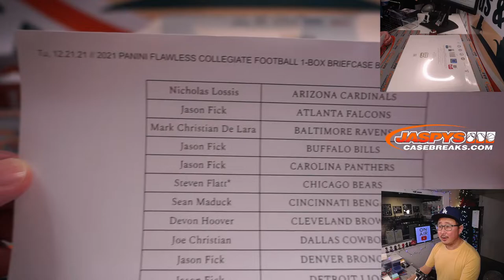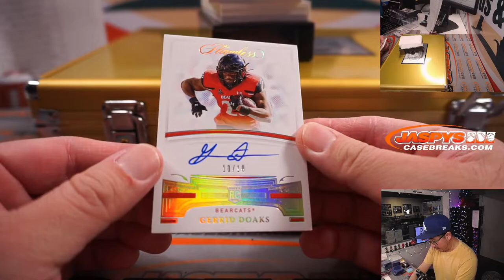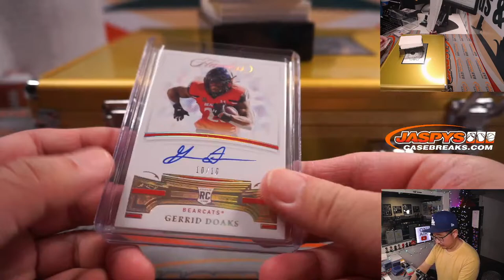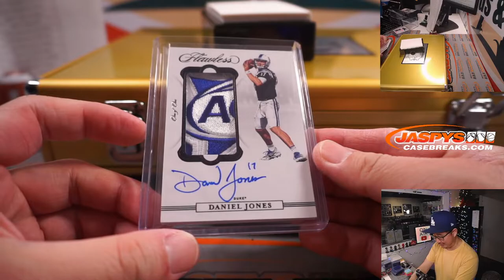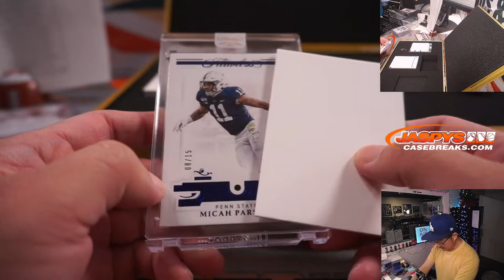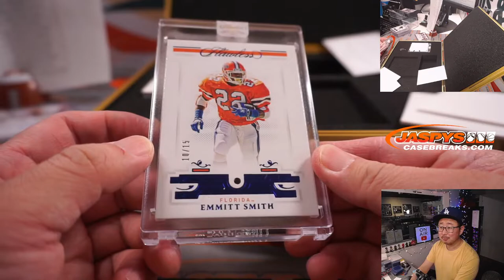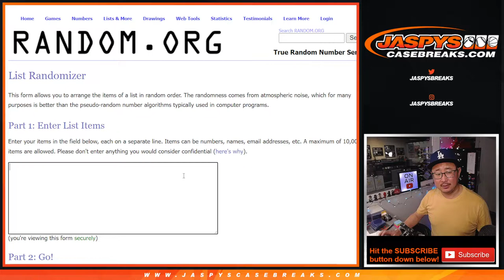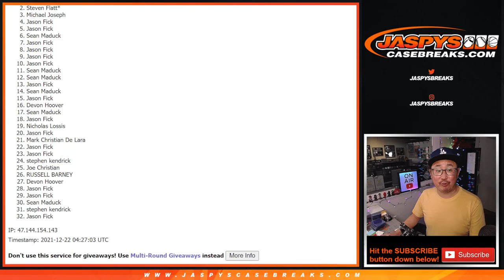Tu, 12.21.21 // 2021 PANINI FLAWLESS COLLEGIATE FOOTBALL 1-BOX BRIEFCASE BREAK #24 *PYT*